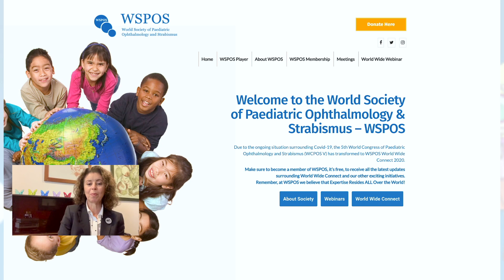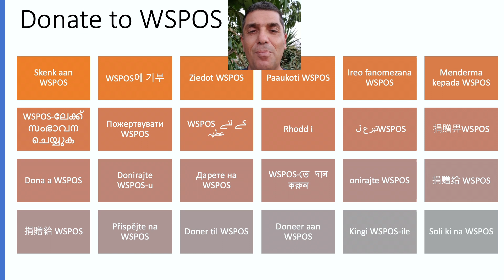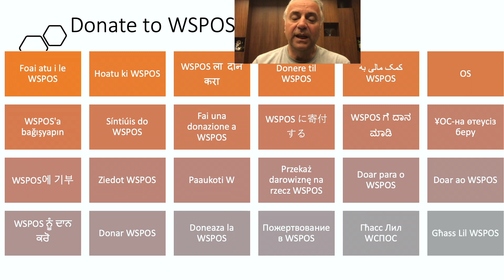Global Languages, One Message, Help Us to Help the World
At the World Society of Paediatric Ophthalmology and Strabismus we believe that information should be shared and membership fees are not part of our structure. As knowledge resides all over the world, it makes sense that this knowledge should be available all over the world.

If you like what we provide, from our educational information to our webinars, then please join us in donating to WSPOS, all donations are important and no amount is too small to help us keep providing content and making sure membership of the society is free.